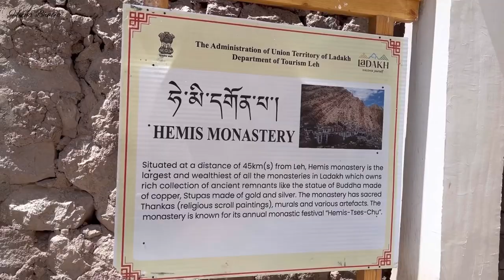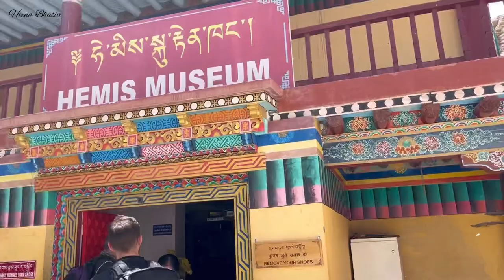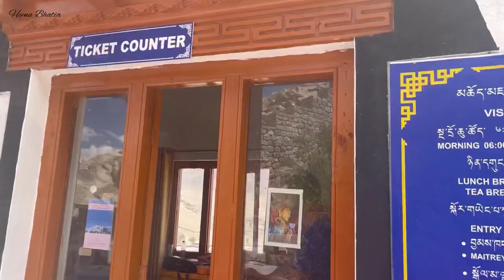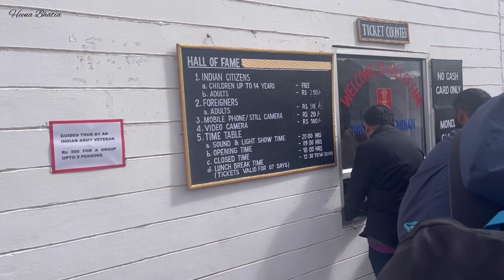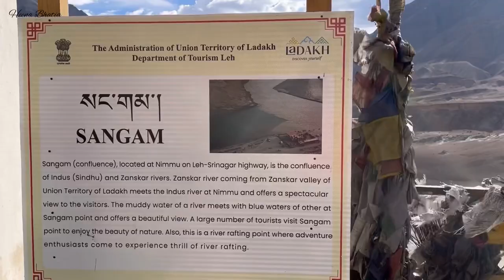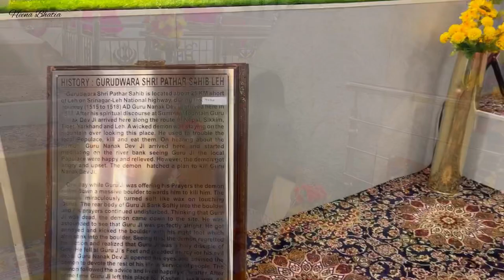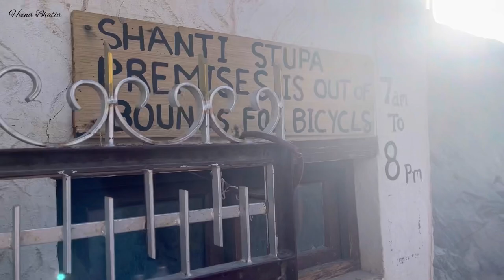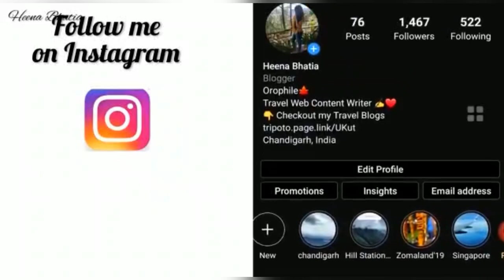Leh City Local Sightseeing By Sharing Taxi | Places to see in Leh | Day 2 | By Heena Bhatia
Topics include in this video:
- Leh Local Sightseeing Places
- Places to visit in leh
- Places to see in Leh
- Leh Local Tourist Places
- Places to visit on Day 1 or Day 2 in Leh Ladakh
- Leh Ladakh local travel guide
- Leh Local travel guide
- Solo travel in Leh-Ladakh
- Budget travel in Leh-Ladakh
- Latest vlog from Leh-Ladakh
- Leh Ladakh recent video
Hello People. In this video, i have covered the best local tourist places to visit in Leh city on your first or second day of exploration. If you are planning a trip to Leh Ladakh anytime soon, this video will be really helpful for you. I have covered the places to visit in leh in this video which include places like Hemis Monastery, Thiskey Monastery, Sangam Point, Magnetic Hill, Gurdwara Pathar Sahib, Shanti Stupa, leh Palace, rancho school, hall of fame and many more. Information related to timings and entry fares of these places has been also covered in the video.
Best local sightseeing places in Leh city:
Hemis Monastery
Thiskey Monastery
Sangam Point
Magnetic Hill
Gurdwara Pathar Sahib
Shanti Stupa
leh Palace
Rancho school
Hall of fame
Additionally, i have covered all these places in sharing Taxi, so if you are travelling solo and in budget, this video will be really helpful for you. So make sure you watch the video till the end.